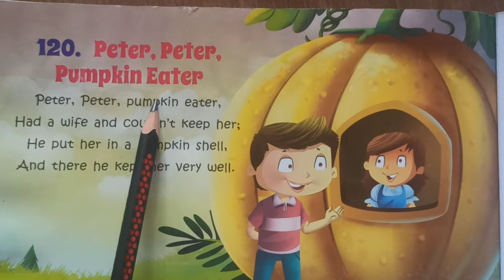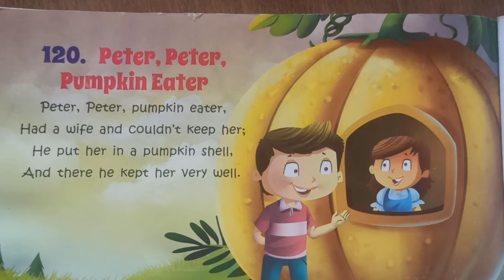Peter Peter, Pumpkin Eater| Nursery Rhymes| Songs & Poems | कॉमन राइम्स बच्चों के लिए